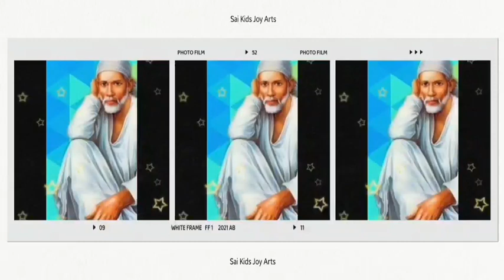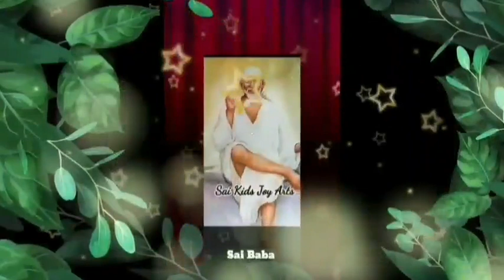Sai Baba advice in Tamil | Sai Baba message in Tamil | Sai Baba WhatsApp status Tamil